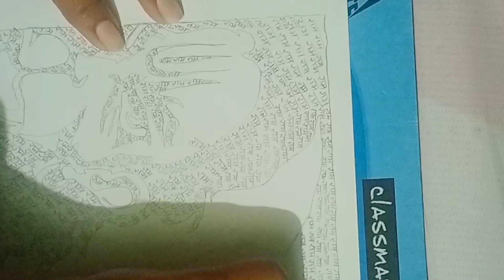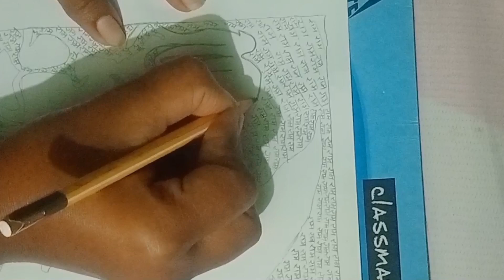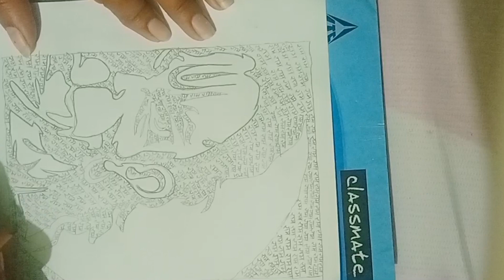jai shree Ram | watch full video 😘😘